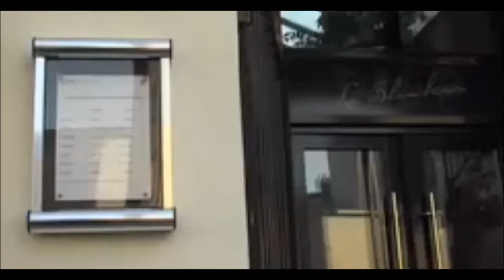70 jobs announced across Ireland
Positions will come on-stream in Dublin, Kildare, Laois and Offaly